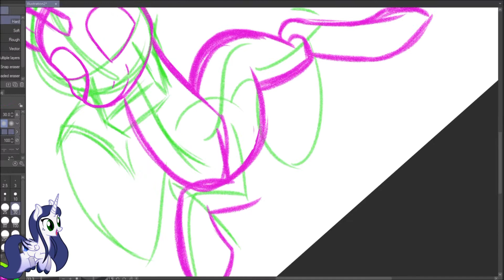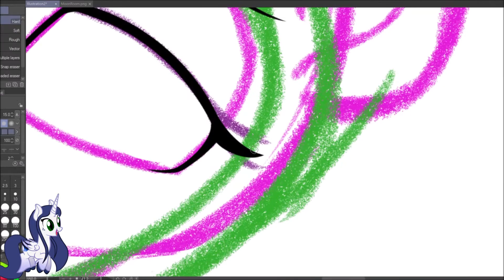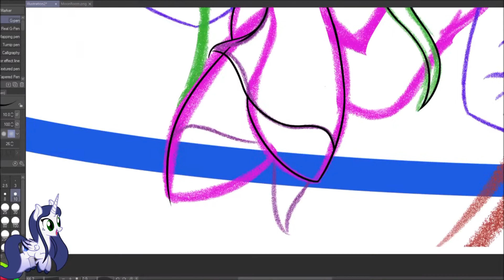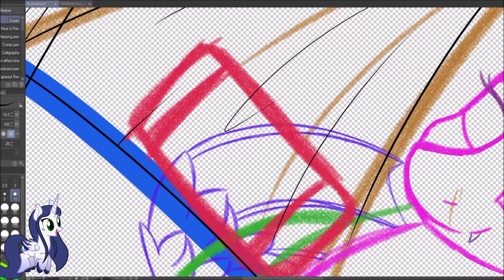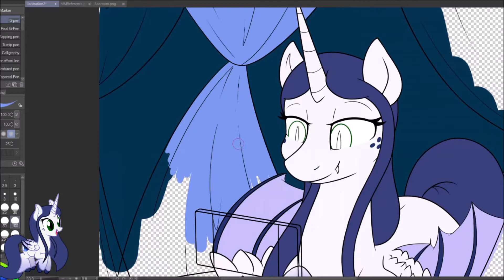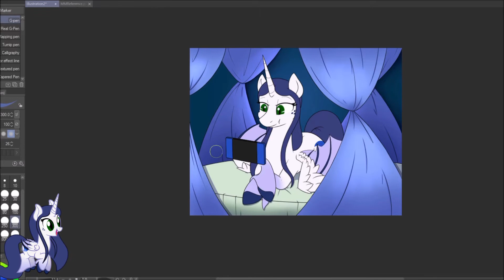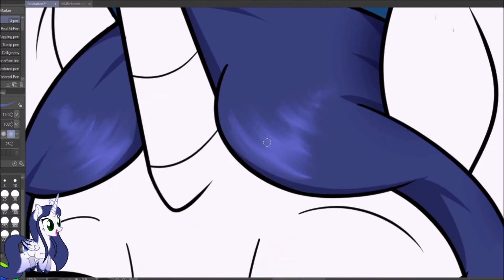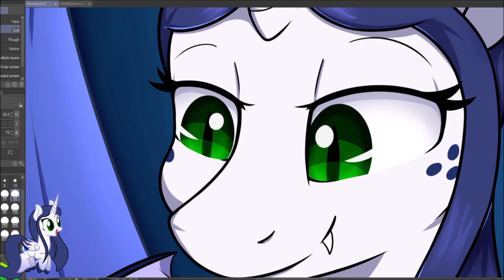[Mythic Speedpaint] - Game Time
Inspired by a Gaming Luna pin I got the other day.

Music within video from:
Pokemon Mystery Dungeon
Skyrim

Twitter, Deviantart, Etc